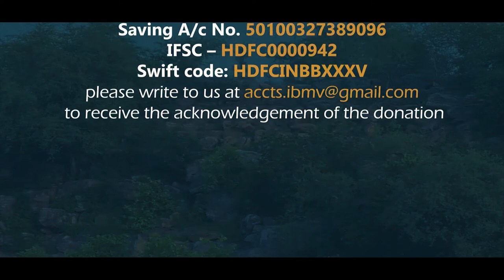Friends of Cows | 18.09.2020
Friends of Cows

There are a countless number of cows all over Brajmandala, most of them are not a part of any goshala and just roam around the streets and depend upon the mercy of Krishna for their daily food. Therefore ISKCON Bhagavata Mahavidyalaya team has decided to help the cows around Govardhan and distribute food. Our humble request to all of you to generously support our pledge to distribute food to cows. I humbly request devotees to wholeheartedly contribute to this noble cause.

*Gomata seva  at Govardhan | *